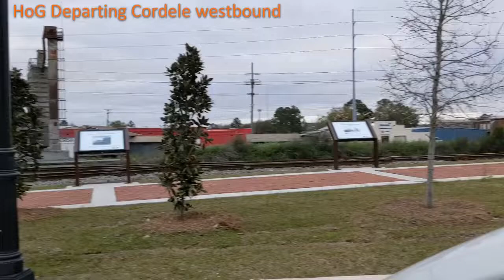HoG departing Cordele wb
Heart of Georgia freight departing Cordele, Georgia westbound just past 8:00 in the morning. Just a lil old grab video.